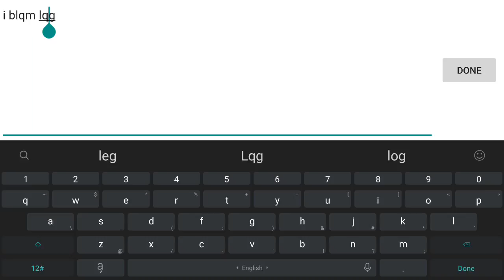Grock VS Grock Ultimate showdown! (1V1)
Revenge match agains BluePanda! No salt here...
Keep in mind this is on the advanced server so there is alot of lag :O

TjabbaSquad Unite!

Levitate (feat. Joe Erickson)
Mountain Downhill Part 2 - Sum Wave
Skyfall 1 - Johannes Bornlöf